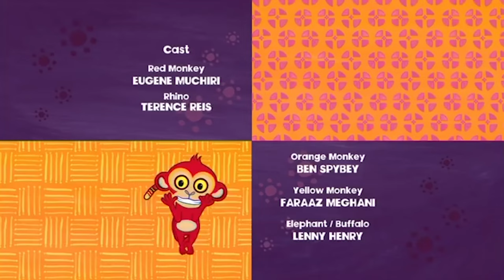Why Rhino Charges? | Tinga Tinga Tales Official | Full Episodes | Cartoons For Kids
Why does Rhino charge? Well you see that’s why you have to be careful what you wish for...